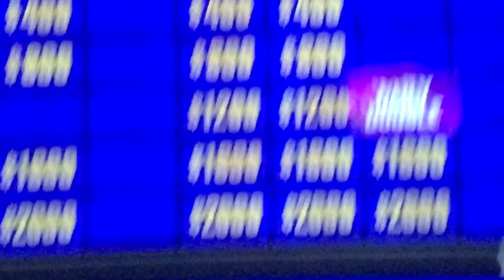Double Jeopardy, Andrew Thomson Day 3 - 2nd Daily Double (11/18/19)